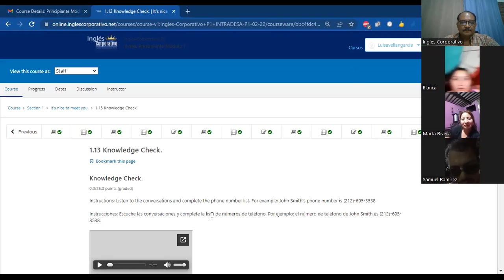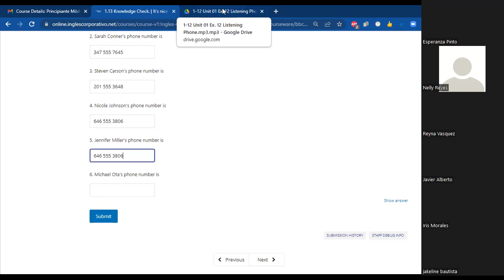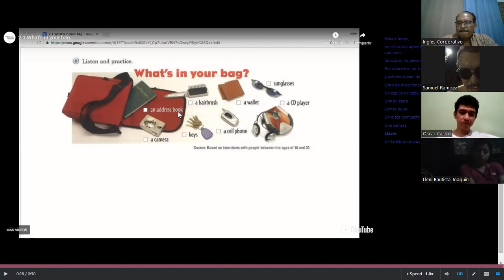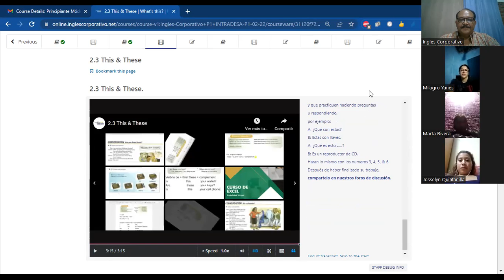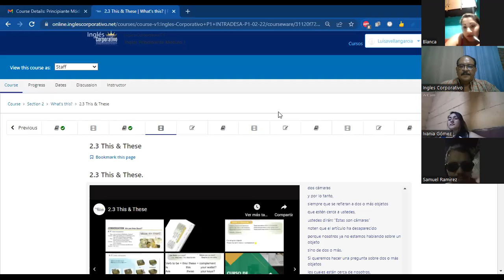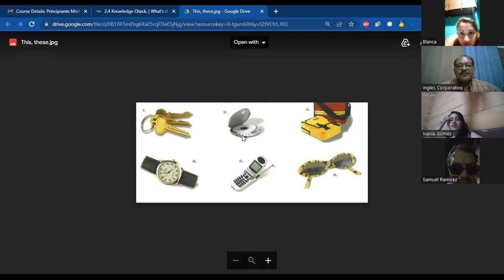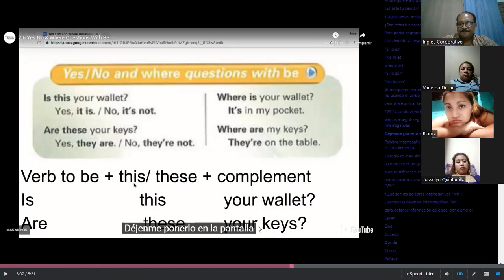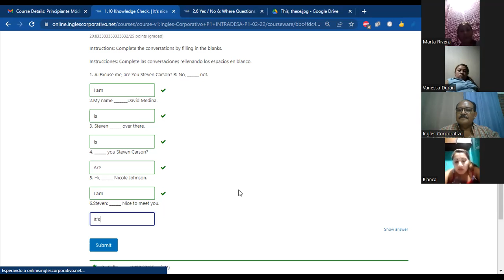Ingles Corporativo- Class #4 INTRA-P1-02-8-9-PM What's this?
Become familiar with the usage of this & these. What's this? What's in your bag? Also,  learn how to form yes/no and where questions with the verb to be.